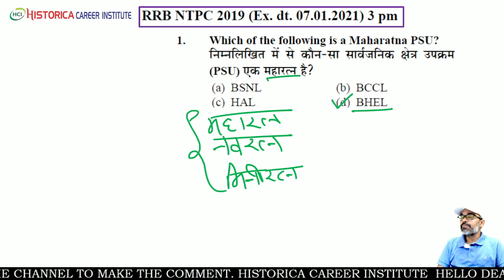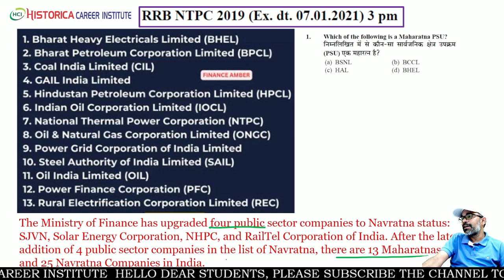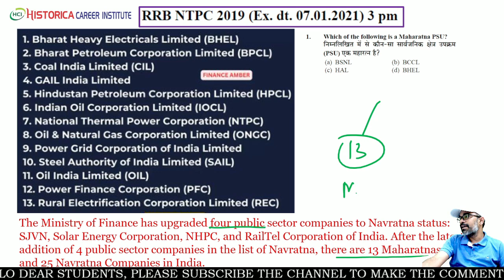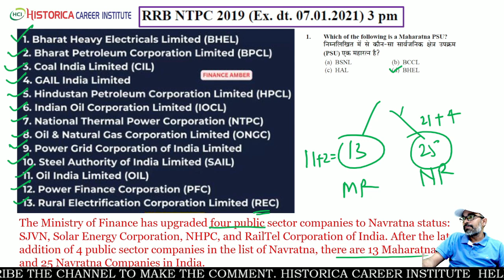2024 में महारत्न, नवरत्न व मिनीरत्न companies की latest update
2024 में महारत्न, नवरत्न व मिनीरत्न companies की latest update
miniratnaAbout HISTORICA CAREER INSTITUTE(HCI) : HCI is a premier coaching institute of Kanpur, students for government services since 2003. The institute is run & managed under the visionary leadership of AVANISH BAJPAI. Historica brings to you, a qualitative platform for learning through Youtube channel/ App. Objective behind this platform, is to facilitate highly qualitative education/online classes to the aspirants preparing for the GOVERNMENT SERVICES, especially for those who are residing in the remote areas or economically poor to pay for good coaching, fooding & lodging. Thank you everyone, for your support.